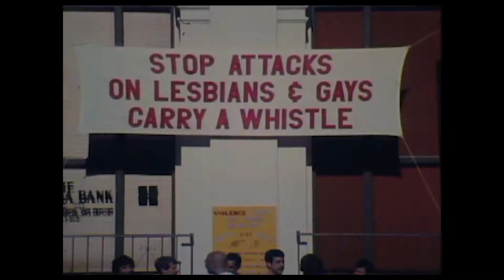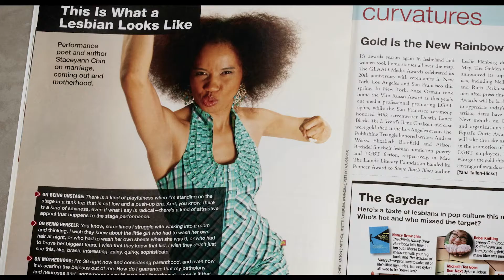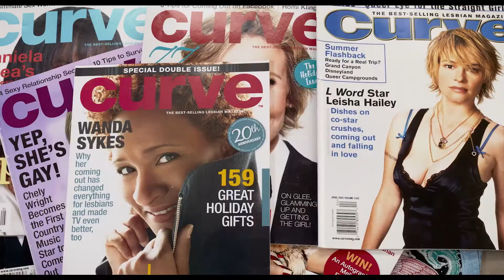Ahead of the Curve trailer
Showing at Brewery Arts in Kendal on 10 June 2021!

Ahead of the Curve traces the power of lesbian visibility and community from the early ‘90s to the present day through the story of Franco’s founding of Curve magazine. Decades later, as her legacy faces extinction and she reassesses her life after a disabling injury, she sets out to understand work being led by queer Women of Colour today.